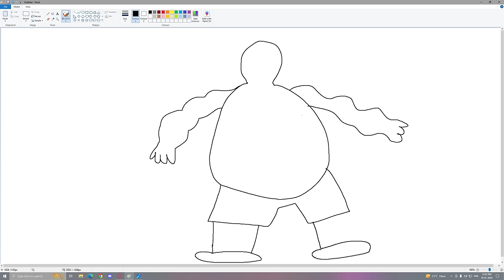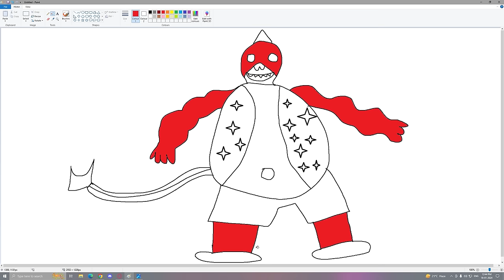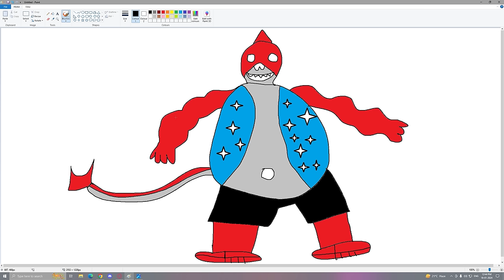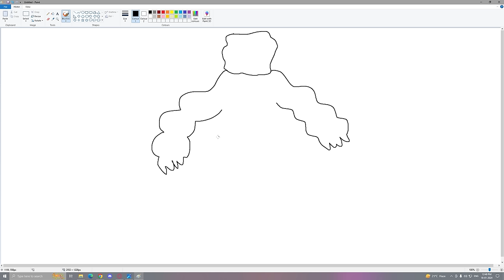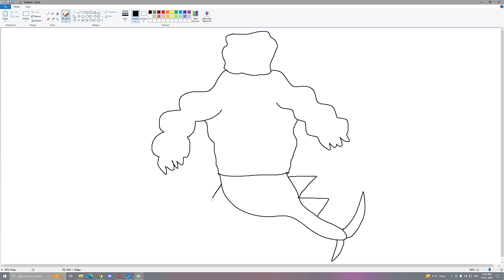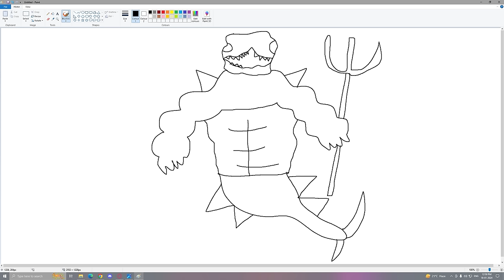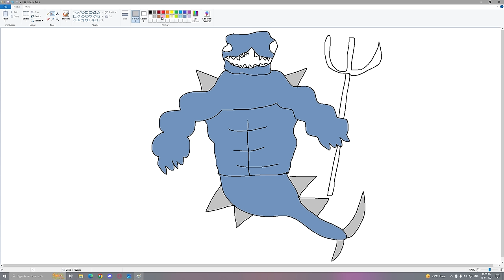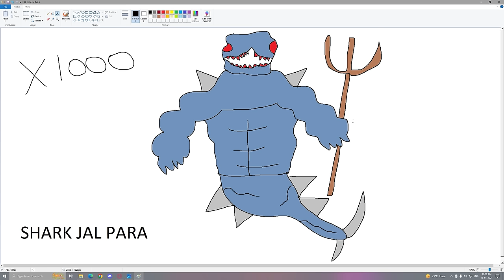Franklin Uses Magical Painting To Make Scary Shark In Gta V ! GTA 5 new